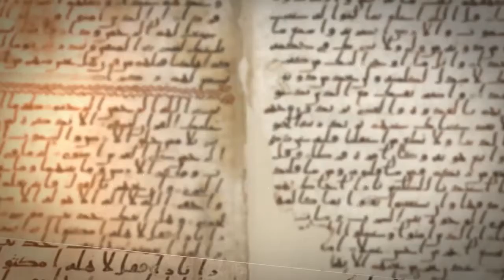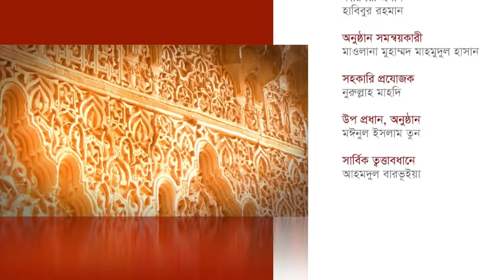Tarabe k janun Tarabe k janun By Hafez Mahmudul Hasan Part 23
রামাদানুল কারিম এ তারাবীর নামাজে কোরআন শরীফের সকল সূরা তিলাওয়াত করতে হয়। কোরআন শরীফ থেকে তিলাওয়াত করা সূরা তিলাওয়াত, অর্থ এবং এর ফজিলত নিয়ে অনুষ্ঠান।

তারাবী, রামাদান,